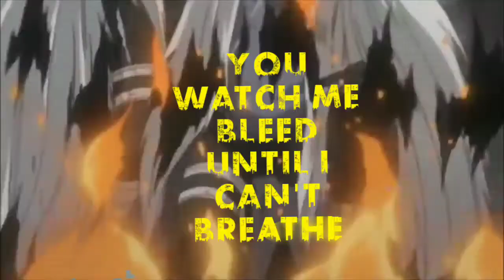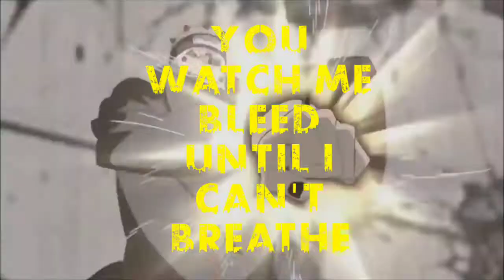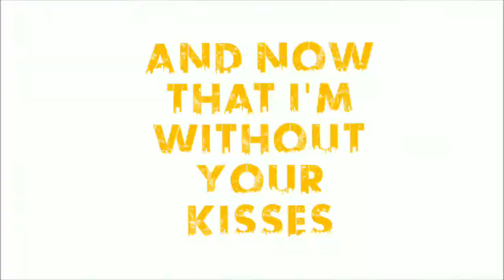Naruto AMV~Stitches (Nightcore) Lyrics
I just edit it and add lyrics.

Song: Stitches

Move on

Move on

Gotta get you outta my head

Needle and the thread
Gonna wind up dead (gonna wind up dead)

Gotta get you outta my head (gotta get you outta my head)
Gonna wind up dead (wind up dead)

Gotta get you outta my head, get you outta my head

And now that I'm without your kisses (without you)